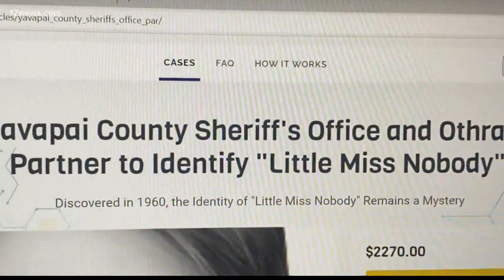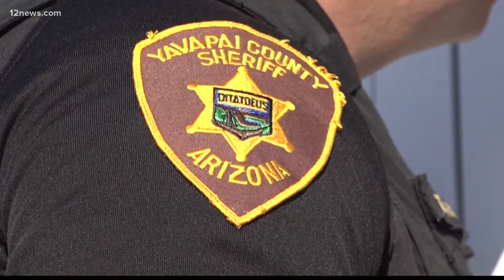'Little Miss Nobody' identified decades after remains found in Arizona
For years, a drawing was the only way to identify a little girl whose remains were found near Prescott. The Yavapai County Sheriff's said it has identified her.